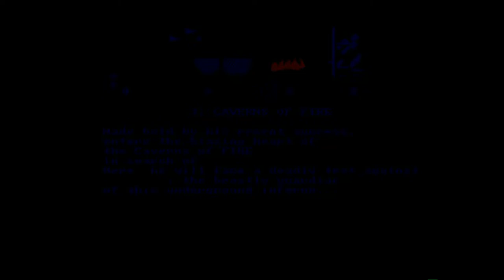Amiga 500 - Toki Level 3 Music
Toki - Pierre-Eric Loriaux